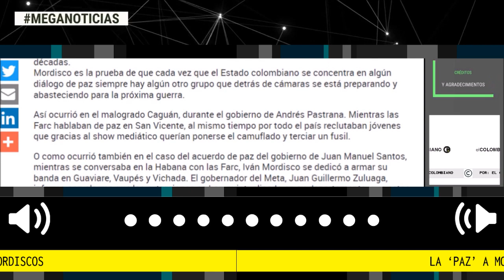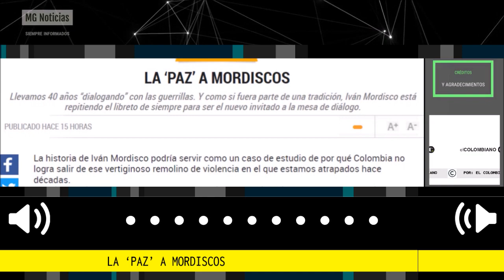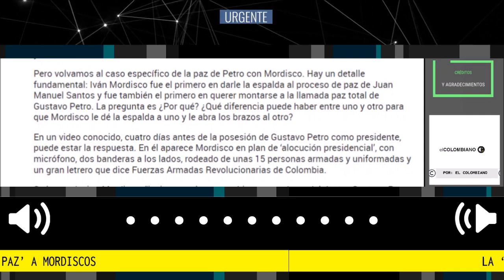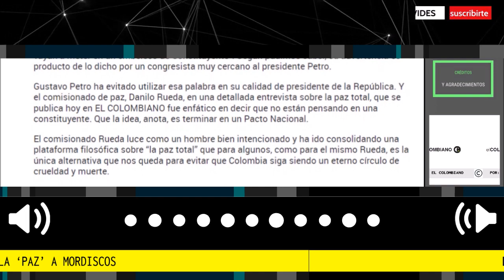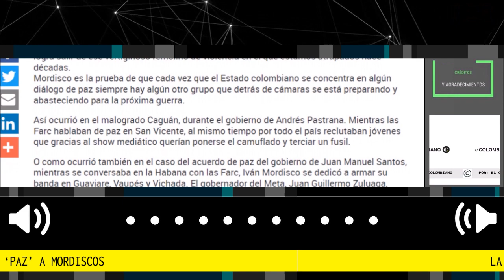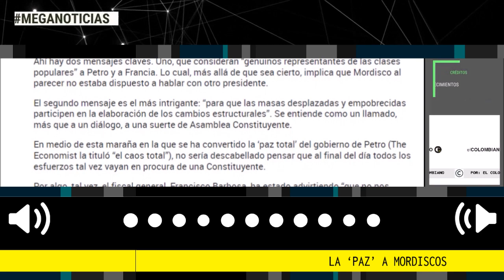LA "PAZ" A MORDISCOS 🎯 Editorial El Colombiano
La historia de Iván Mordisco podría servir como un caso de estudio de por qué Colombia no logra salir de ese vertiginoso remolino de violencia en el que estamos atrapados hace décadas.
Mordisco es la prueba de que cada vez que el Estado colombiano se concentra en algún diálogo de paz siempre hay algún otro grupo que detrás de cámaras se está preparando y abasteciendo para la próxima guerra.